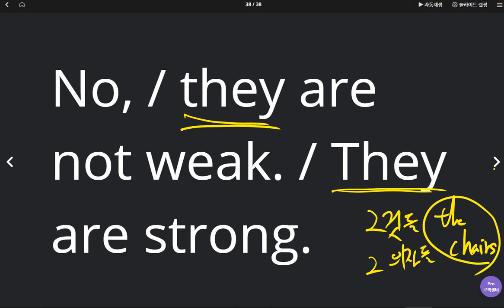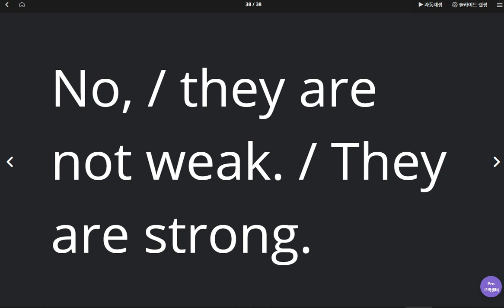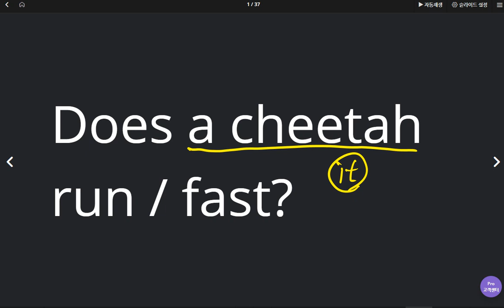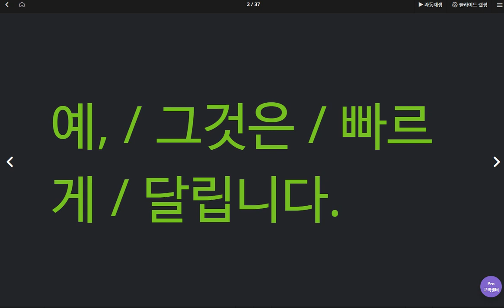백민준 2020 05 11